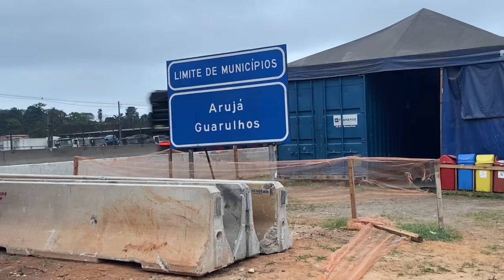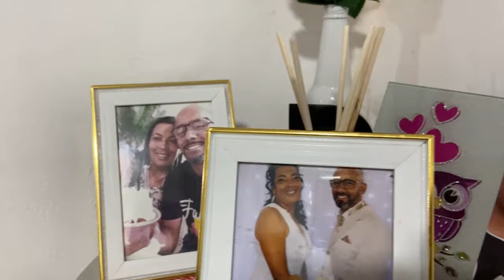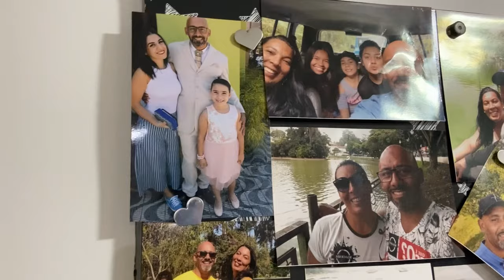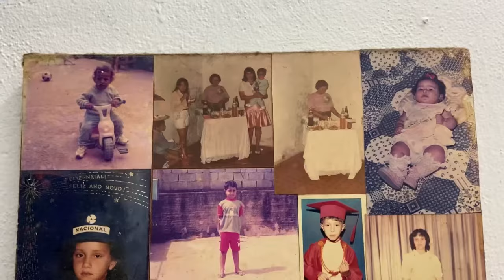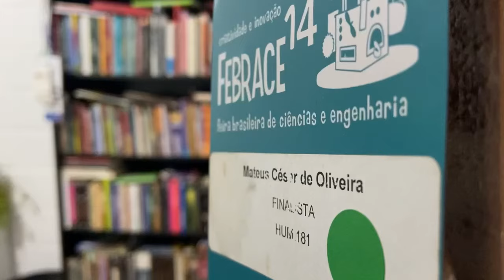VLOG SORRISOS E CICATRIZES, FAMÍLIA DO TEUS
Ooooolá! Eu sou o Teus, bem-vindos a mais um vídeo do canal Teus Sem H, canal que é mais de vocês do que meu! Hoje vou levar vocês pra conhecer um pouco da minha família em outra cidade!

O texto lido no começo do vídeo pertence ao livro: Textos Cruéis Demais Para Serem Lidos Rapidamente.